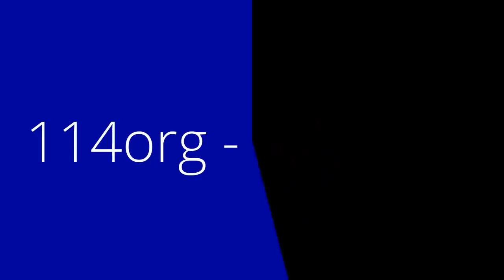Edip Yüksel (T) İhsan Eliaçık - Din ve Siyaset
Burada 3 ayrı videoyu birleştirdim. Şu dakikalarda:
00:00  Niye siyasete giriyorsun? Sadece dinden bahset.
02:25  Faşizme ve sansüre karşı fikir özgürlüğünü savunalım.
04:00  Edip Yüksel ve İhsan Eliaçık: İbrahim'in soruları ve sorulmaması istenen soru

İhsan Eliaçık Türkiye'nin en en cesur siyaset analizcisi, sosyolog ve aktivistidir. Türkiye'nin Sartre'si, Ali Şeriati'si, Noam Chomky'sidir. Burada ÜÇ kısa konuşmasını birleştirdim.